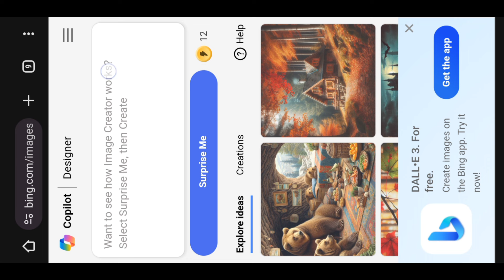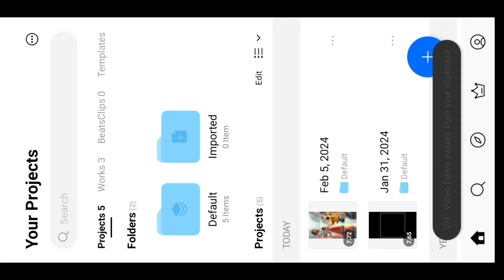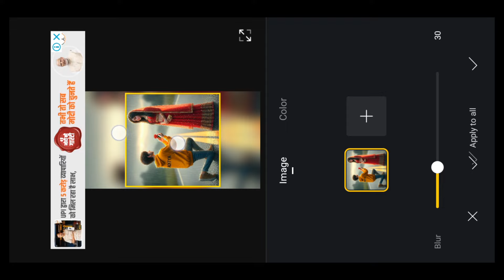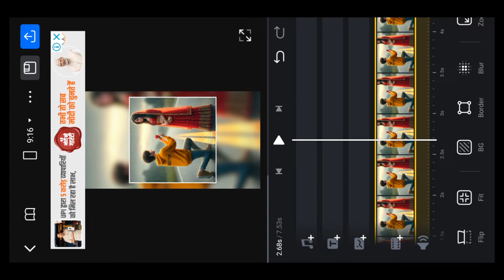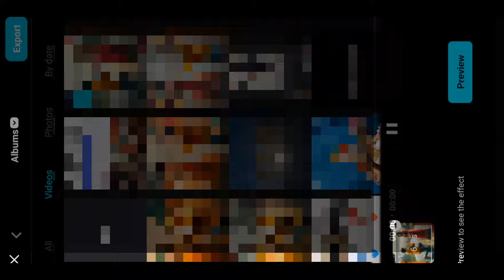Create 3D Ai Couple Propose imagecreator 2024 | Couple propose 3d ai photo video editing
My Audiance Others Search 👇
propose day reels

                             Hey Guy's
Welcome Back To My Yt Channel. So Dosto Aaj Ke Es Video Mai Bataunga Aap Log New Propose Day 3d Ai Photo Video Editing Kaise Kar Sakte Ho.

couple proposing 3D photo editing
propose day video editing